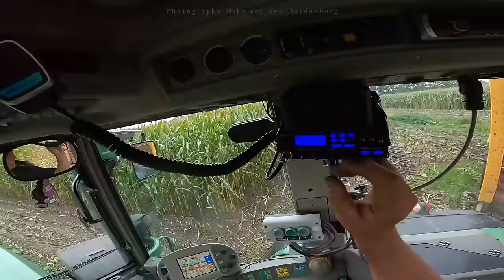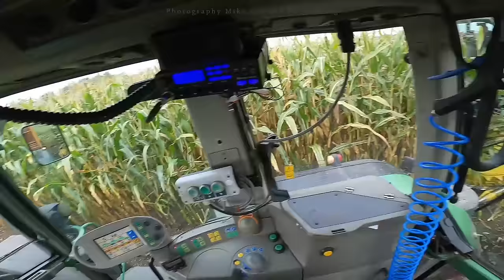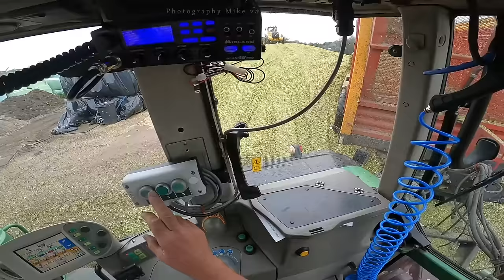Cab View | Fendt 916 Vario TMS | Mais Silage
Goedenavond!
Je kijkt hier naar Gebr. Blankespoor uit Harskamp die aan het mais hakselen zijn in Uddel. De chauffeur van de Fendt 916 Vario TMS heeft de GoPro meegenomen voor unieke beelden vanuit de cabine! De mais werd gehakseld door een John Deere 8600i.

Good evening!
Your looking here a Gebr. Blankespoor from Harskamp harvesting the maize in Uddel. The driver of the Fendt 916 Vario TMS took the GoPro with him for a cab view! The maize was harvested by a John Deere 8600i.